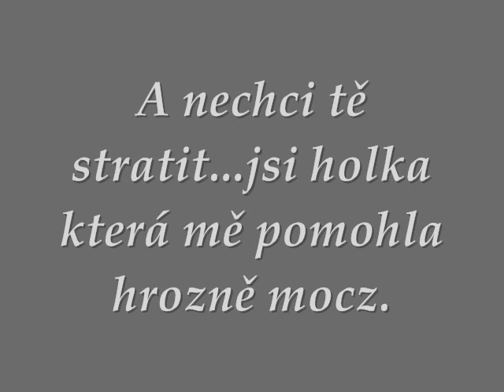sabinka.milášek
muj miláček.